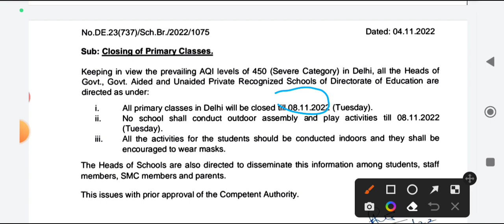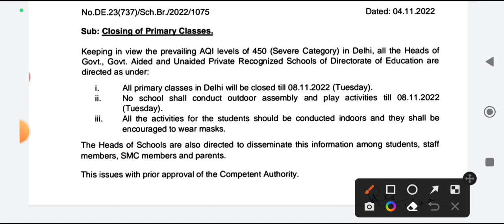D.O.E official circular school closed till 8 November 2022 l किन-किन बच्चों को जाना होगा स्कूल😡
Live conference Meeting 🔥 अगले आदेश तक स्कूल रहेंगे बंद / doe latest update today, primary classes
in this video will discuss about school closed or not tomorrow
किन-किन bacchon ko cal School Jana hoga 5 November 2022 ko ol kaksha pahle se paanchvi Tak ke School rahenge band kaksha chhathvin nauvin dasvin gyarahavin barahvin walon Ko cal School Jana hoga agale aadesh Tak jaenge School band primary classes ke